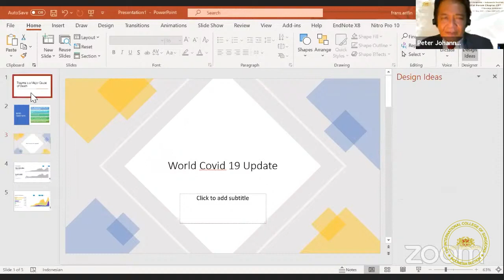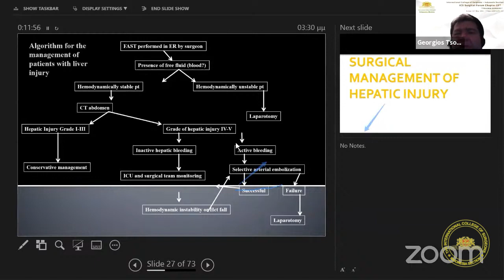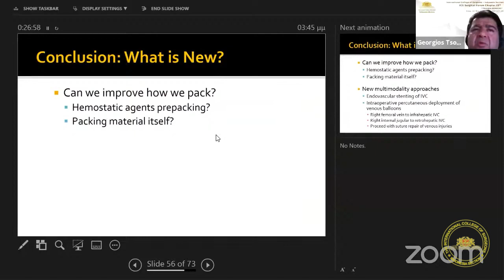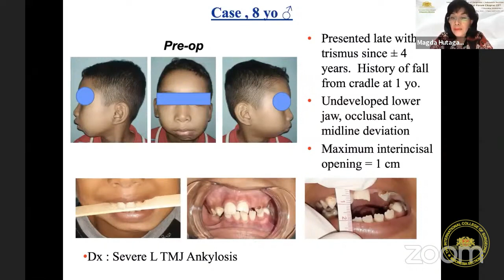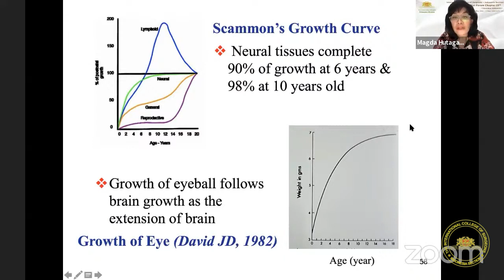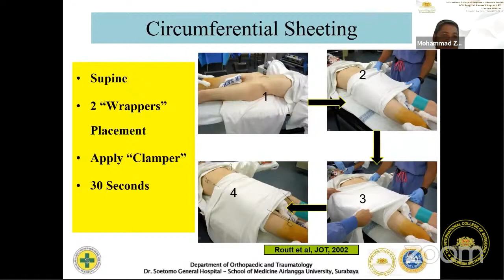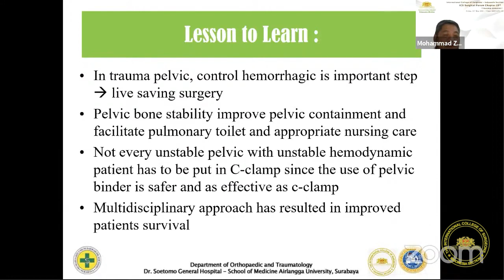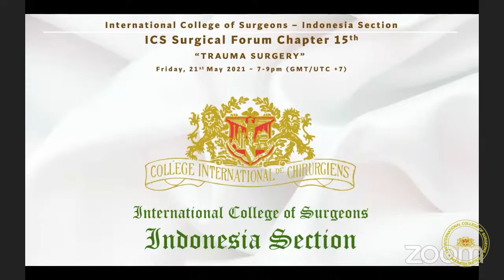International College of Surgeons - Indonesia Section Surgical Forum Chapter 15th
TRAUMA SURGERY
Friday, 21st May 2021

Keynote Speakers:
1. Prof. Georgios Tsoulfas, MD, PhD, FICS (President of ICS Global, Greece) – “Management of Liver Trauma”
2. Dr. Magda Hutagalung Holydaya, MD, FICS (Plastic, Reconstructtive, Esthetic Surgeon, Craniofacial Consultant) – “Challenges in Craniofacial Surgery”
3. Dr. Mohammad Zaim Chilmi, FICS (Member of ICS-Indonesia Section) – “Management of Pelvic Fracture”

Update of ICS:
Mr. Max C. Downham (Executive Director of ICS Global, Chicago USA)

Business Issues:
Frans Arifin, MD, FICS (Secretary of ICS Indonesia Section)

Scientific Notes:
Prof. Hendy Hendarto, MD, PhD, FICS (Vice President of ICS Indonesia Section)

Evaluation and End Notes:
Diah Asmarawatie, MD, PhD, FICS (Collaboration Board of ICS Indonesia Section)

Moderator:
Peter J. Manoppo, MD, FICS (Fellowship and Ethics Committee ICS Indonesia Section)